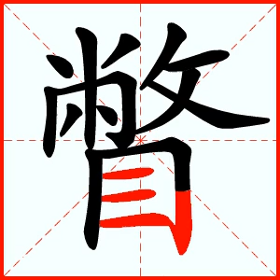【一笔一划写中文】怎样写瞥 [ piē ] 字，瞥字怎么写，How to write chinese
中文4000个常用词，一笔一划教你写，一分钟学会写一个中文字
【一笔一划写中文】怎样写瞥字，瞥字怎么写，How to write chinese